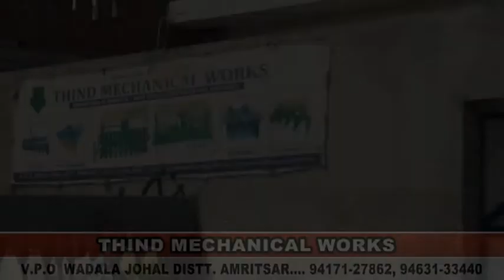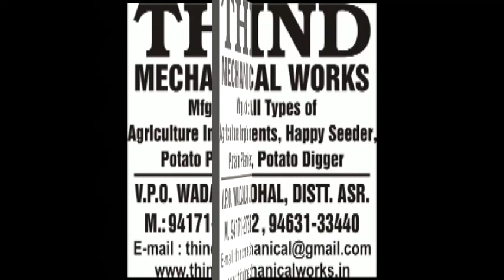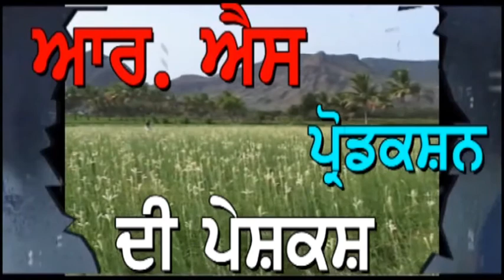Thind Mechanical Works Wadala johal Amritsar